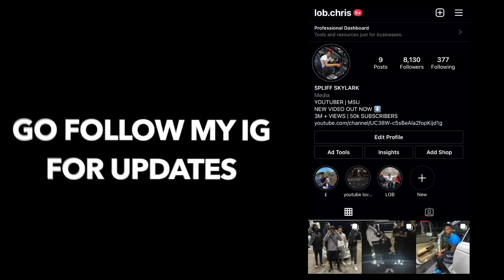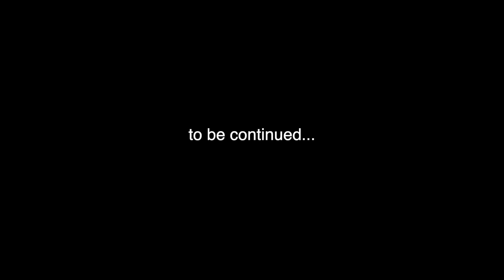CASUALLY GRABBING HER NECK MADE HER BLUSH 😍💕*IM HIM*